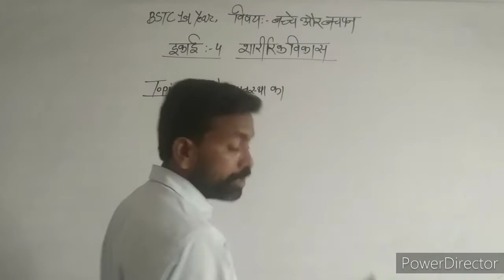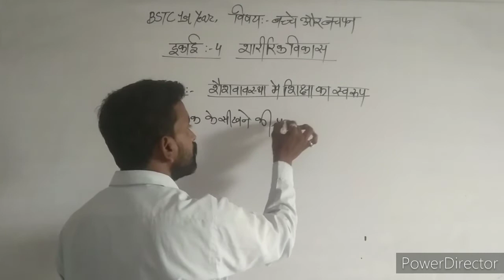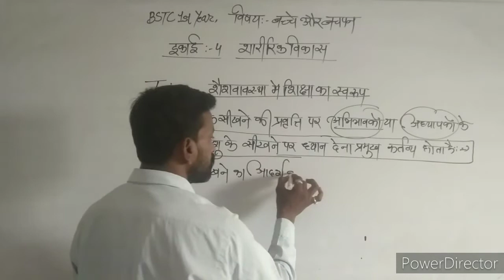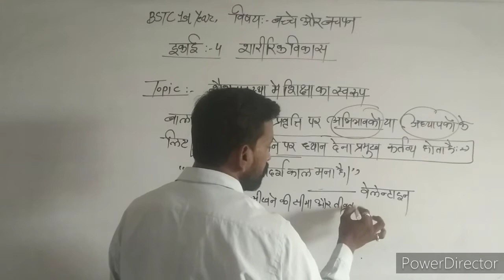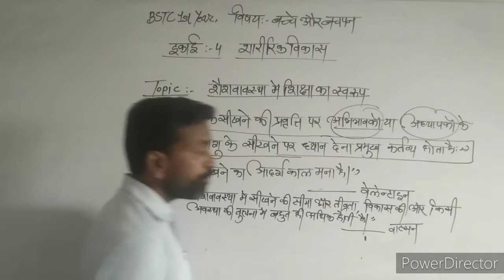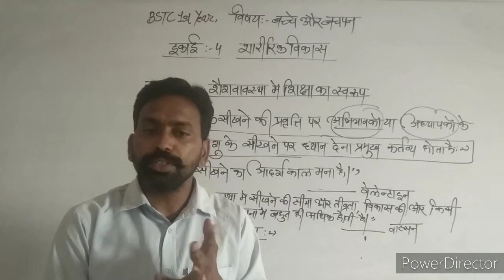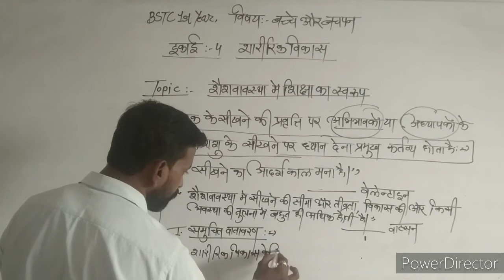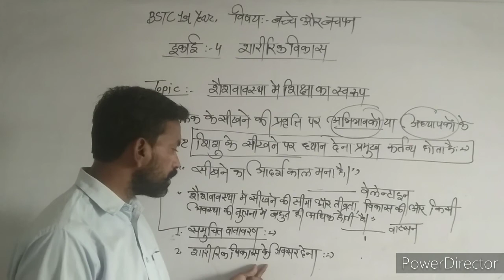29 June 2021** BSTC 1st Year** Topic :- शैशवावस्था में शिक्षा का स्वरुप** By :- Suresh Kumar